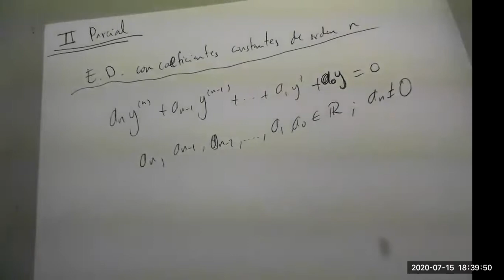MM 411 1700 ED con coeficientes constantes 15 7 2020